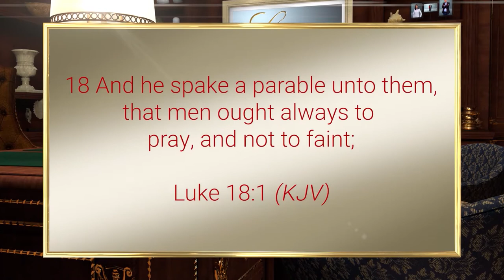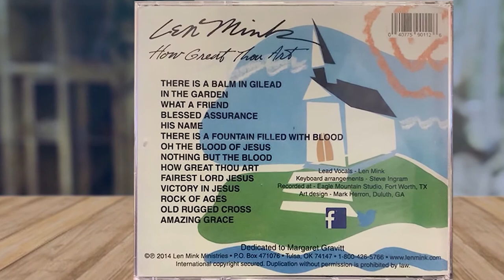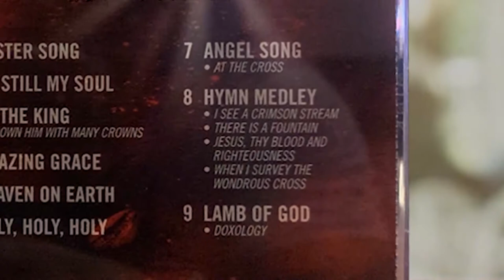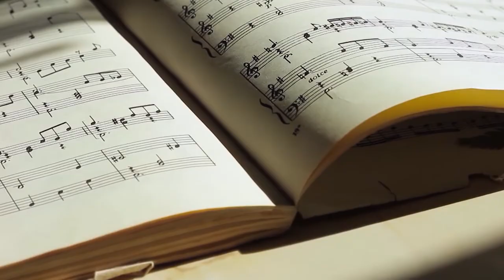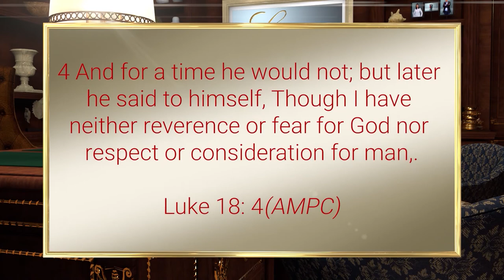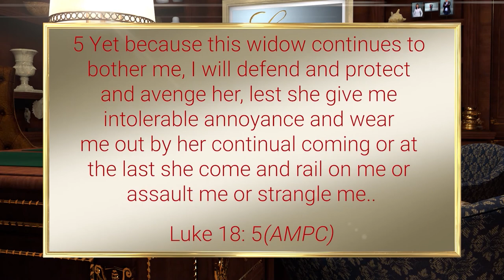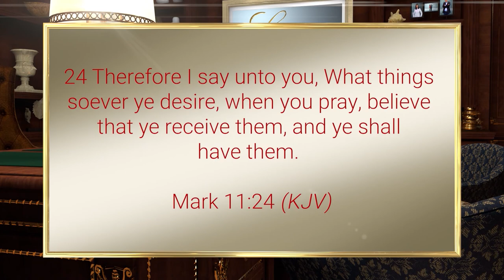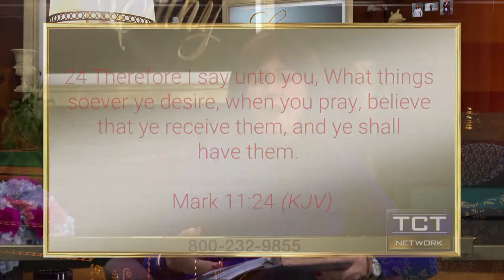Len and Cathy Mink Show - Faith the Red Letter Journey Part 2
Following the red letter words of Jesus Part 2